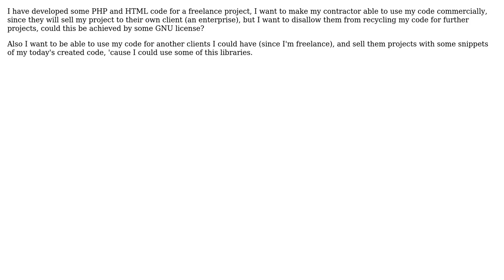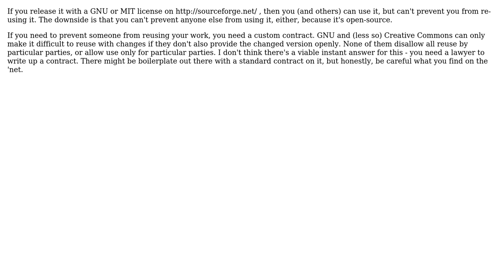Software Engineering: Protect freelance work (2 Solutions!!)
Software Engineering: Protect freelance work

With thanks & praise to God, and with thanks to the many people who have made this project possible! | Content (except music & images) licensed under CC BY-SA | Music | Images & others | With thanks to user Kenny D. user gnat user eruciform and the Stack Exchange Network Trademarks are property of their respective owners. You are responsible for your own actions.